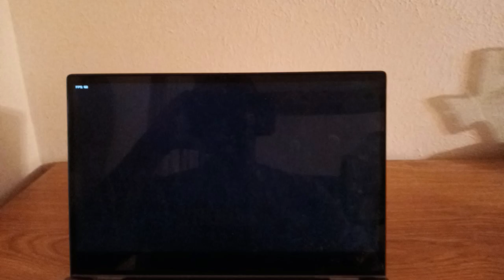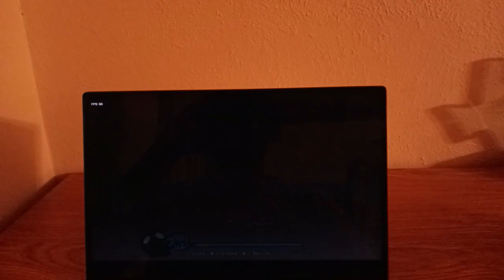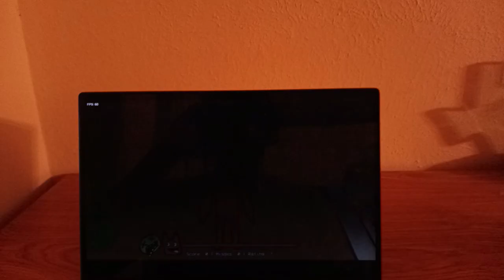Friday Night Funkin Pibby Garten Of Banban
A rhythm game and joke FNF mod where some Garten Of Banban got corrupted by the Pibby Virus.

Don’t take this too seriously just jam with it. Just a joke mod to tickle your funny bone.

Songs:
Jumbo
Ban-Banned
Frenemy